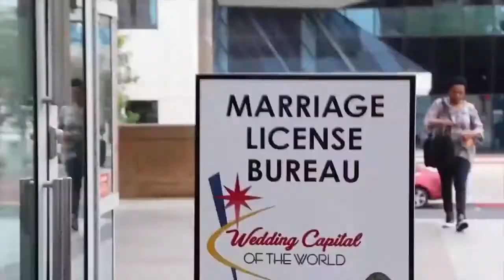David Dobrik Got CHOKED!!! | David Dobrik And Vlog Squad Instagram Stories 24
David Dobrik Got Chocked On A Kebab Today, Do Not Worry He Is Okay tho lol